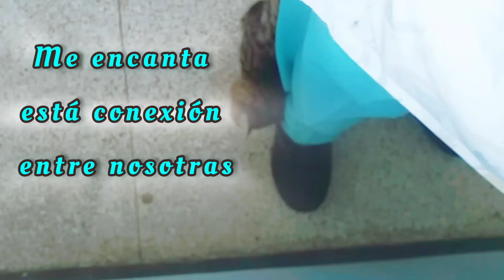Me Adoptó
Tan Hermosa y Mimosa como siempre , Mamá Gata ...Me Adoptó 🥰 ☺️ 😍
Anteriormente habíamos tenido un encuentro y en esta oportunidad : Reafirmó Su Posesión 😅 😂
  😂  ¡Es Mi Dueña!
Adoro estos momentos tiernos por cortos que sean , ya que nunca había tenido gatos y saber que me acepta y me acompaña ,es todo un Honor para mi.
Hay mas historisdegatos porque en cada guardia, un encuentro...Sigueme para que no te pierdas ninguna @UnJardinenelBalcon 😊